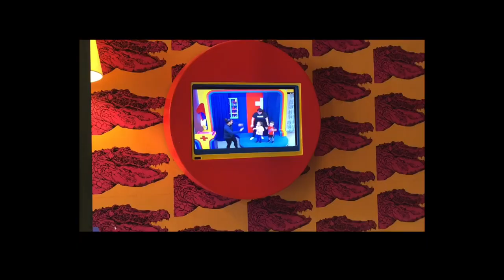KID’S DAY OUT !! THE YOUNG AT ART MUSEUM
Youtube kids